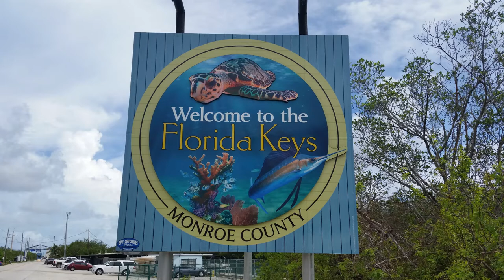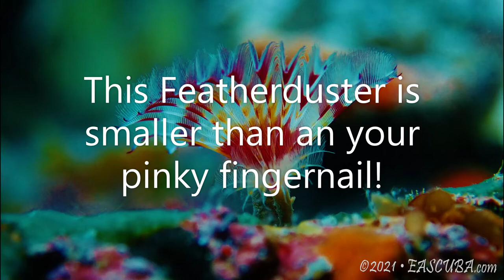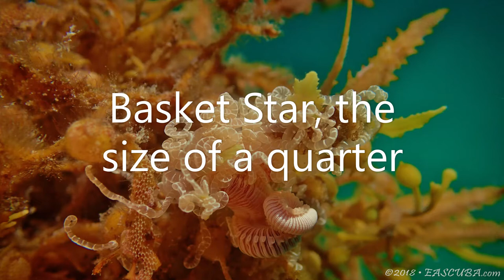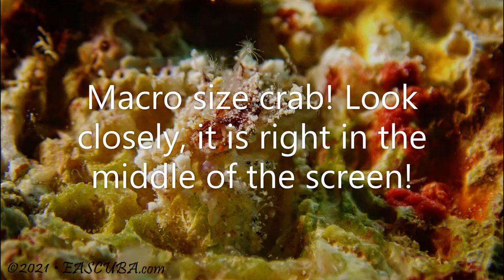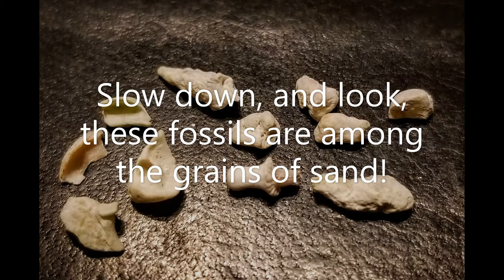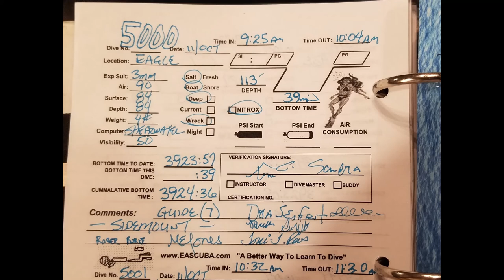2021 A YEAR IN REVIEW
Thia is a look back at some of my favorite underwater photographs for you to enjoy!